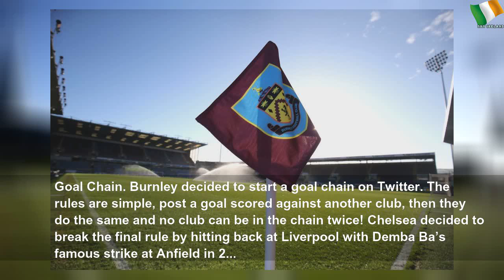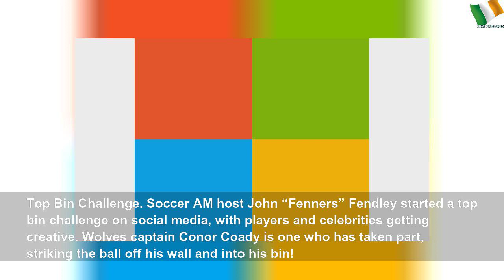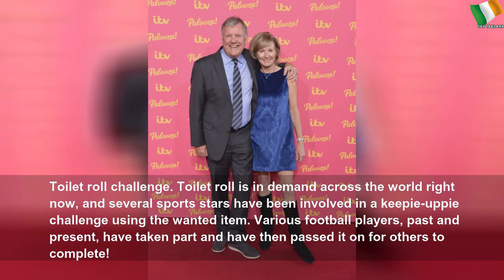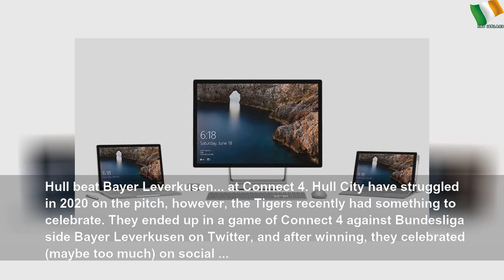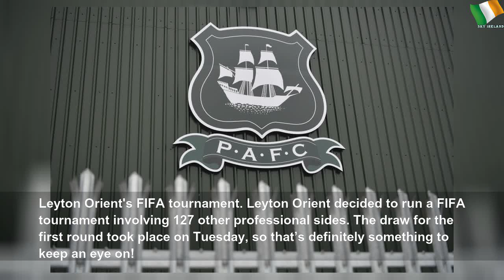Best ways sports stars and teams have entertained fans during isolation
Best ways sports stars and teams have entertained fans during isolation | Gray Water
The ongoing virus around the world has affected almost every sporting event scheduled over the coming months. However, players and teams are still trying to entertain fans online. From video games to tea bags, we’ve taken a look at some of the best ways our favourite athletes and teams have tried, in some capacity, to brighten the mood just a little.